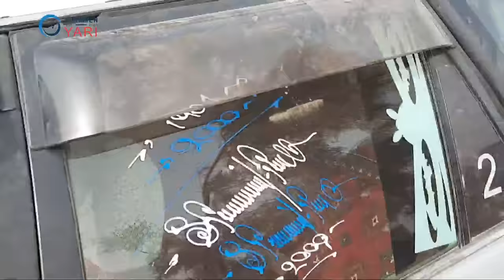Afghanistan 🇦🇫 da kechkina tabib topildi گزارش دقیق دختر طبيب هفت ساله ولسوالی کلدار ولایت بلخ